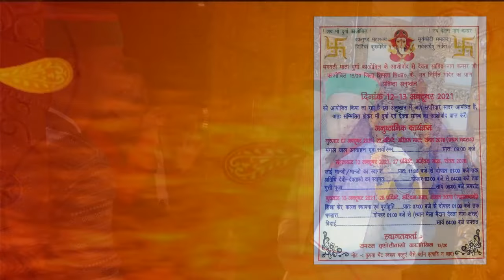मंदिर प्राण प्रतिष्ठा समारोह देवता साहिब नाग कंसर जी काओबिल 15/20 Part 1